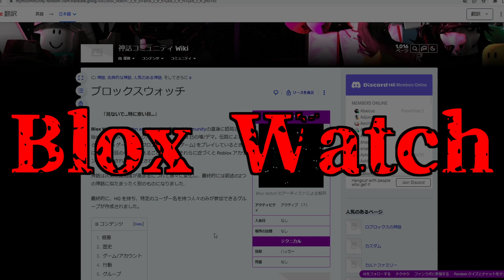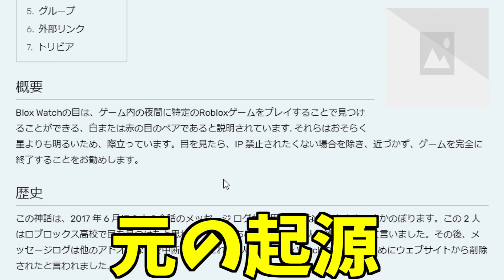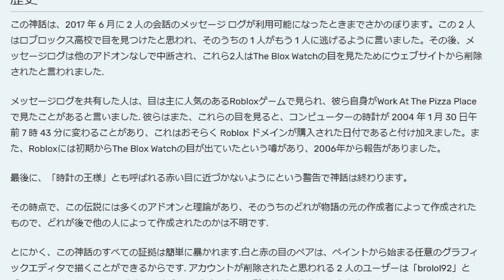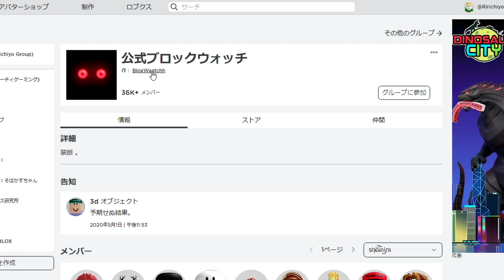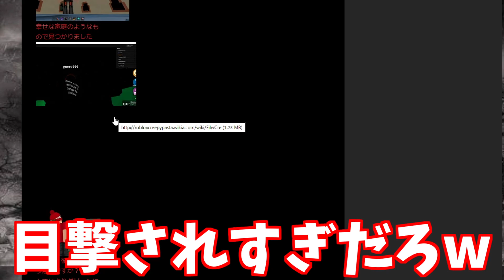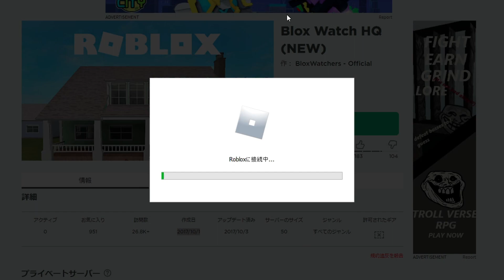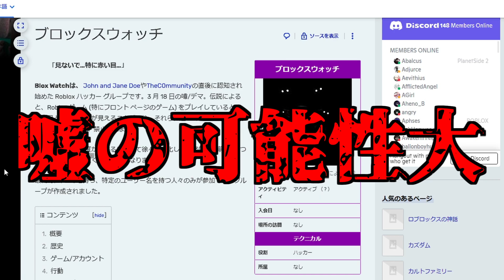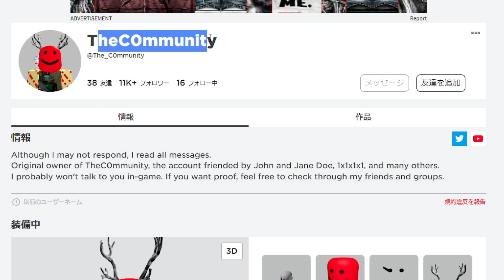「写真に写りこむ白い目」ゲーム内の夜間に会える謎のハッカー集団が怖すぎた -ロブロックス都市伝説[りりちよ]